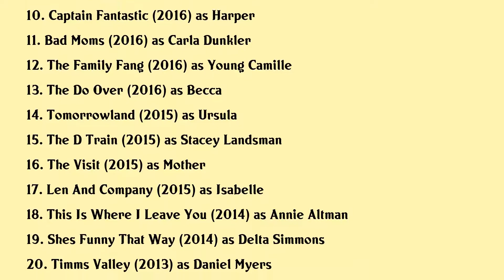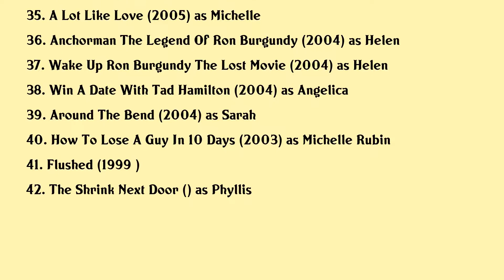Kathryn Hahn Movies list Kathryn Hahn| Filmography of Kathryn Hahn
Kathryn Hahn Full Movies List Filmography of Kathryn Hahn

Latest movies of Kathryn Hahn are:

1. Untitled Spider Women Film
2. Wandavision
3. Marvel Studios Expanding The Universe
4. Transparent Musicale Finale
5. Spider Man Into The Spider Verse
6. Hotel Transylvania 3 Summer Vacation
7. Private Life
8. A Bad Moms Christmas
9. Flower
10. Captain Fantastic
11. Bad Moms
12. The Family Fang
13. The Do Over
14. Tomorrowland
15. The D Train
16. The Visit
17. Len And Company
18. This Is Where I Leave You
19. Shes Funny That Way
20. Timms Valley

Complete list of movies acted by Kathryn Hahn are in this video.

Please Comment down your favorite movie of Kathryn Hahn